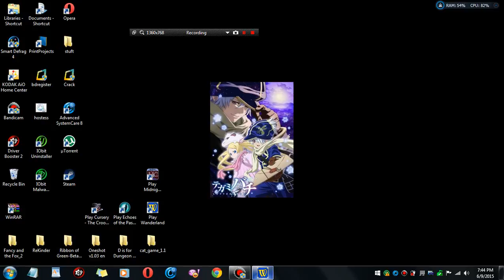Wanderland Big Fish Game Preview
This is a few minute preview of a Game called Wanderland by Big Fish Games. I was going to do a series on it but I had never played it before so I wasn't sure what the game play would be like and well its kind slow on my bandicam recording. The game play video footage lags a bit but I decided to play through the first couple of missions or so for you guys so you could see what the game is like. Its more like a never ending quest after quest and it just kind of drags through the storyline. Its great to play and all but it wouldn't make a good series for my channel. Its a good stand alone game.